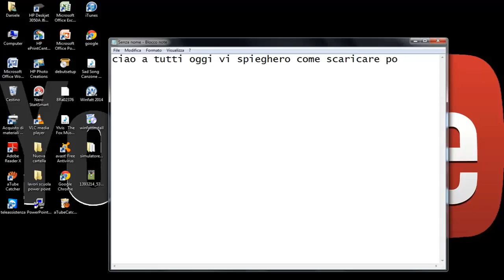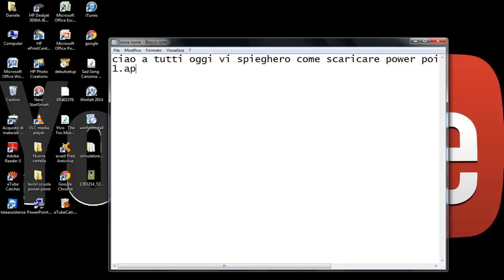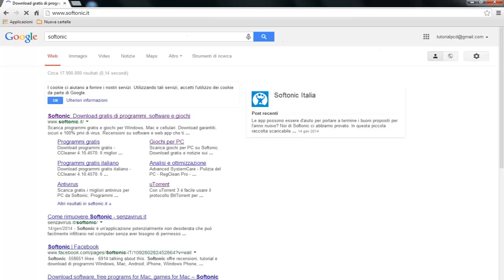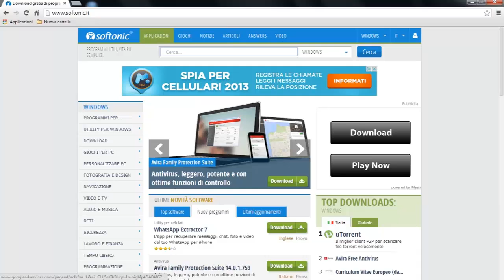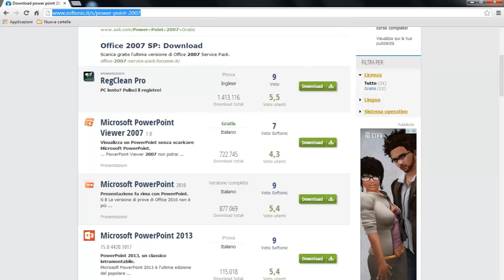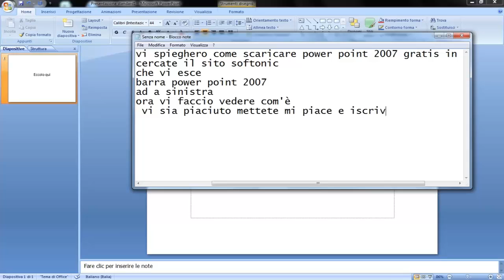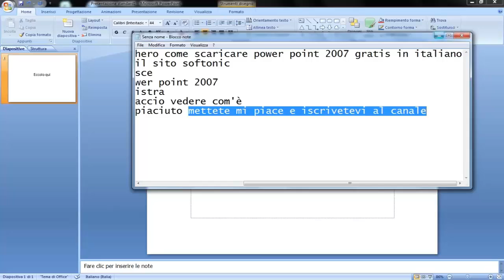Come scaricare power point 2007 gratis in italiano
Good vision!